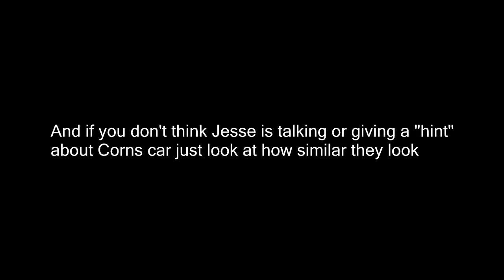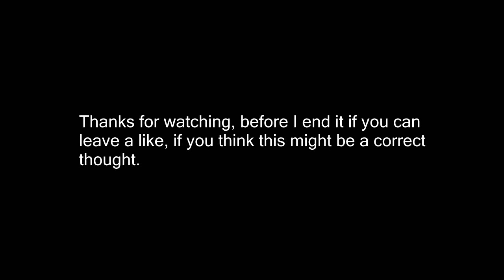EXPOSING MCJUGGERNUGGETS NEW CAR SECRETS EXPOSED!